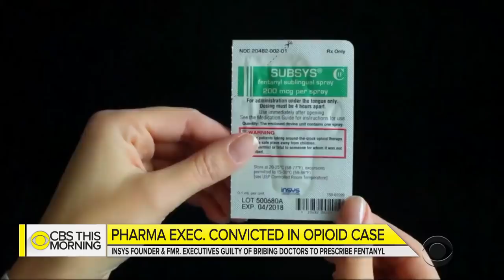Insys execs found guilty of bribing doctors to prescribe highly addictive opioid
For the first time ever, U.S. attorneys say they have successfully prosecuted a top pharmaceutical executive in the government's fight against opioids. A federal jury on Thursday convicted Insys Therapeutics founder John Kapoor and four other former executives of the company. Prosecutors accused them of bribing doctors to prescribe a highly addictive fentanyl spray called Subsys. Anna Werner reports.